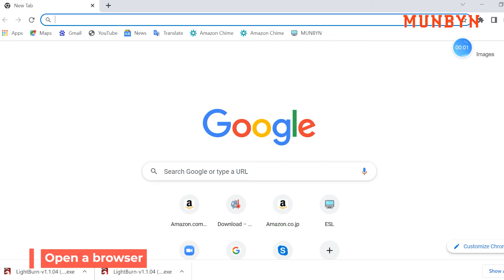MUNBYN laser cutter(ILEM01) How to install LightBurn software on Windows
Diode Laser cutter and engraver, 10W laser output power, with rotary attachment

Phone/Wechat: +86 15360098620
Live: MUNBYN
Skype: MUNBYN